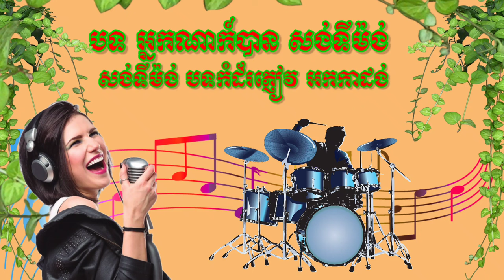សង់ទីម៉ង់ បទកំដ័រភ្ញៀវ អកកាដង់បទ អ្នកណាក៍បាន សង់ទីម៉ង់